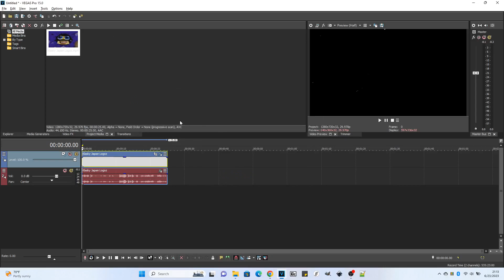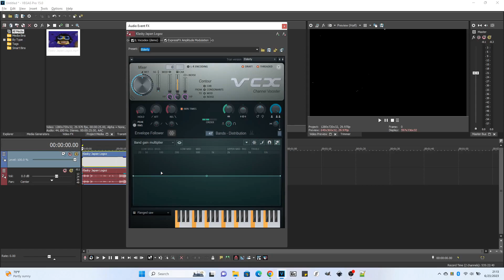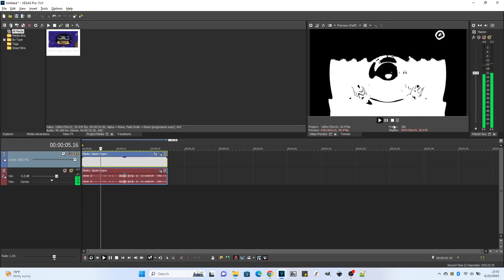How To Make Meyerup V5 On Vegas Pro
Had to trim out the part where the desktop is showing in Vegas because YouTube's built in editor is so G.D.'ed broken…